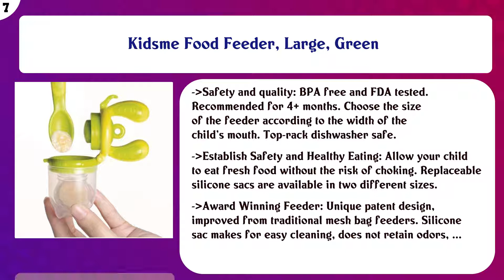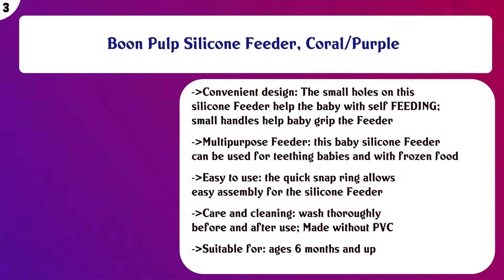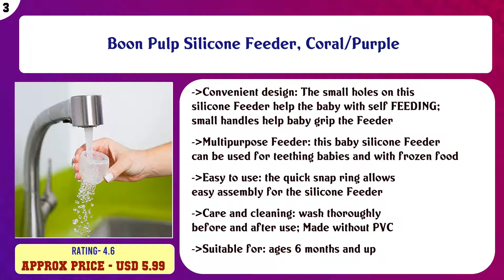Top 10 Baby Feeders to buy in USA | Price & Review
Top 10 Baby Feeders to buy in USA

 Find the links below to buy these products:

 List of top Baby Feeders:

NatureBond Baby Food Feeder/Fruit Feeder Pacifier (2 Pack) - Infant Teething Toy Teether | Includes Additional ...

 Baby Fruit Feeder Pacifier (3 Pack) | Baby Fresh Food Feeder | Fresh Fruit Teething Toy Feeder |Food Feeder | ...

 Baby Fruit Feeder Pacifier (2 Pack) - Fresh Food Nibbler, Infant Fruit Teething Toy, Food Grade Silicone Pouch ...

 Kidsme Food Feeder, Large, Green

 Baby Food Feeder/Fruit Feeder Pacifier (2 Pack), BOLOLO Baby Pacifier Teething Toys with Rotating Rattle Desig ...

 Easy Hold Fruit Feeder Pacifiers with Convenient Stand | Feeding Toy | Stand, Dust Cover, Medium and Large Sil ...

 Fresh Food & Fruit Feeding Pacifier – 3 Different Sized Silicone Teething Pacifiers | Great Baby Nibbler Food ...

 Boon Pulp Silicone Feeder, Coral/Purple

 Sassy Baby Food Nurser – 4+ Months Set of 2- 4oz 100% Silicone Nipple and Spoon BPA-Free

 Nuby Natural Touch Silicone Travel Infa Feeder, 3 Ounce, Colors May Vary

 Content of this Video:

10 best products to buy Baby Feeders USA

 Top rated Baby Feeders in USA